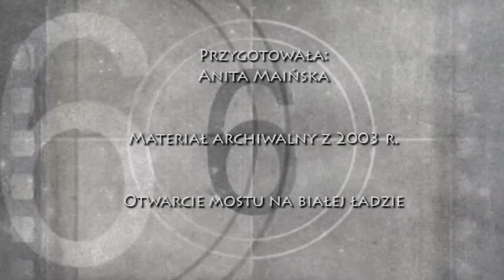Wyciągnięte z archiwum 2018 11 17